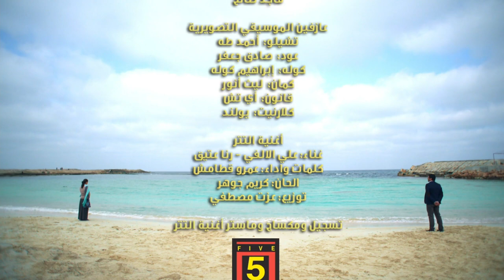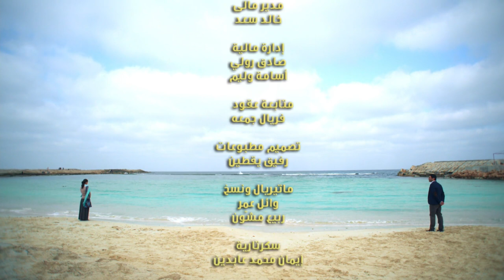Adam wa Jamila آدم و جميلة Adam & Jameela 2013 _ Episode 30